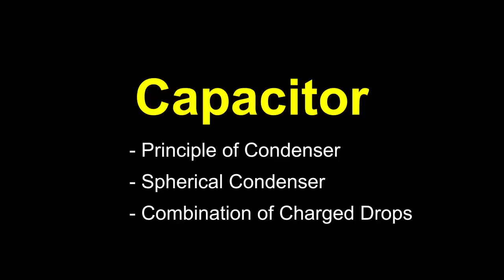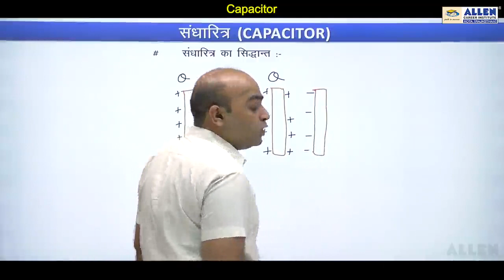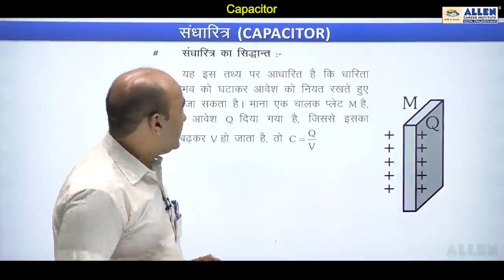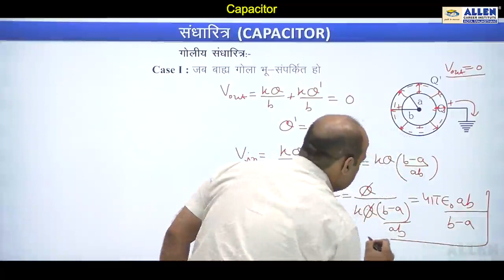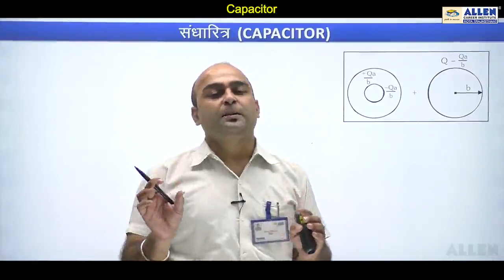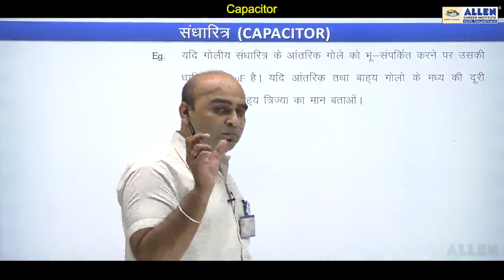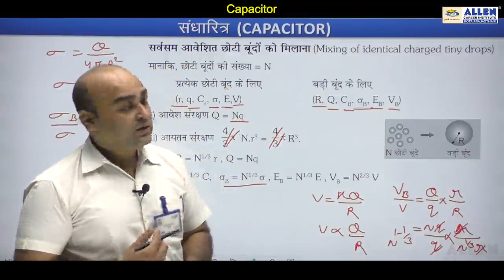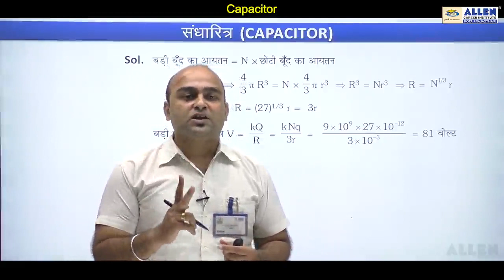physics capacitor class 2